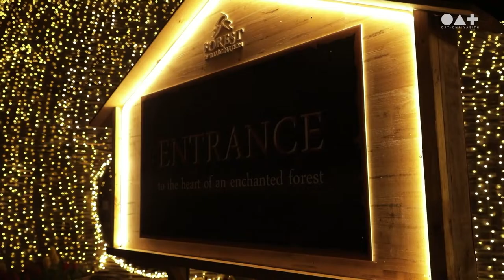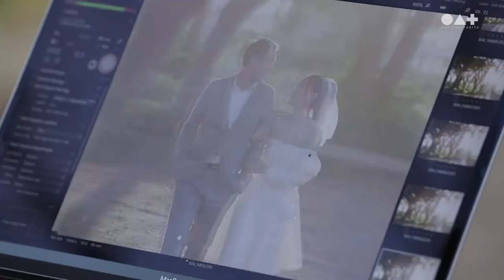พาไปถ่าย Pre Wedding ที่เขาใหญ่ กับ 4 โลเคชั่น สุดปัง !!!